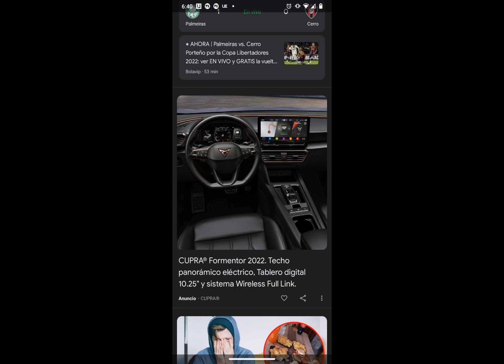cupra 2022 annivers 4' ry feliz seat 20 años like 👍 Gracias 🙏 cuidado méxico CDMX😎😎😱😱🤑🤑